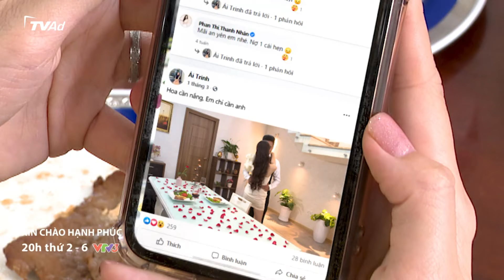XIN CHÀO HẠNH PHÚC Trailer tập 731 - KẾ HOẠCH SINH CON Phần 1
Xin chào hạnh phúc 20h00 thứ 2 đến thứ 6 hàng tuần trên kênh VTV3